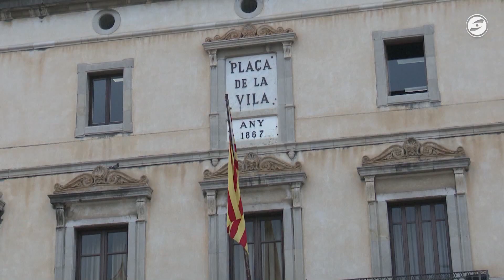Vilanova i Cubelles celebren aquesta setmana els primers plens del nou curs polític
Aquest estiu ja hem vist alguns plens municipals, amb els nous consistoris ja constituïts. Aquest mes de setembre, però, comença formalment un nou curs polític i per a aquesta setmana ja hi ha programades dues sessions plenàries: a Vilanova i a Cubelles.

En el cas de l’Ajuntament de Vilanova i la Geltrú, el ple d’avui serveix sobretot per aprovar els comptes generals de l’any passat i per donar cabuda a les mocions dels grups municipals. Copa Amèrica i peticions per consolidar un espai per a gossos a les platges de la ciutat, per desdoblar la carretera C-246 de Vilanova a Cubelles i per ampliar el Mercat de Mar dels divendres són alguns dels temes que donen forma a l’ordre del dia del ple de Vilanova d’avui.

I pel que fa a Cubelles, el proper ple municipal serà demà dimarts. La sessió donarà compte de la liquidació del pressupost del 2022 i, sobretot bona part del protagonisme serà per al nou servei públic d’atenció integral a les persones grans en l’àmbit rural que tindrà Cubelles, el SAIAR. Es vol aprovar l’establiment del servei i la sol·licitud del conveni amb la Generalitat per concertar 25 places per a aquest servei.

Són els primers temes amb els que s’obre el curs polític a Vilanova i a Cubelles. Però durant les properes setmanes, tant en aquestes poblacions com a la resta, el debat girarà sobretot al voltant de la confecció de les ordenances fiscals per al 2024.